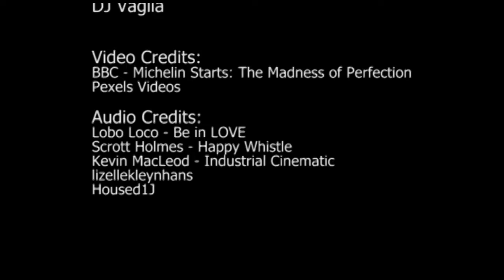The Breather: A Solution for Fine Dining Chefs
Designing for The Internet of Things:

The Breather, an IoT ecosystem designed specifically for the stress of working in a high-end kitchen.

Being a chef is stressful. That's why we've designed a stress relief IoT ecosystem that reacts to a chef's workload and stress levels, offering moments of escape in a highly hectic environment. Our system has been designed to react to breaks in food order frequency and biometric stress indicators, such has profuse sweating and racing heartbeats.

It has been designed to be non-intrusive through the use of subtle tactile and auditory feedback mechanisms and helps improve communication up to the Executive Chef when any given food station is over burdened, allowing for him or her to send in back up.

The Brain

We've designed a smart door that welcomes front of house staff back in the kitchen only when it's not too busy. If the kitchen is experiencing a back log (more orders coming in than going out), the shutter window on the door will shut providing a subtle cue to LEAVE ME ALONE.

The Signal

Once inside the kitchen, we learned through our research that the Executive Chef is concerned about monitoring his team's productivity. One way for a team to be productive is if they aren't over stressed, but finding moments of peace in the kitchen is nearly impossible. To this end, we designed a "Smart Apron" to gently remind chefs to take a mental break - even if they can't leave the kitchen.

The Hat

And, because we wanted to design something that was somewhat more whimsical, we added a touch of magic to The Breather Ecosystem by building a massaging hat. This hat provides physical relief at the moment chefs need it most.

Squad No 1:
Mark Byrne
Jamie Curran
Ammani Nair
Elvin Peprah
Melissa Powel
Annisa Prasetyanto
Reggie Raye
Nick Stone
Swarna Swimal
Advait Tinaikar
DJ Vaglia

Video Credits:
BBC - Michelin Starts: The Madness of Perfection
Pexels Videos

Audio Credits:
Lobo Loco - Be in LOVE
Scrott Holmes - Happy Whistle
lizellekleynhans
Housed1J